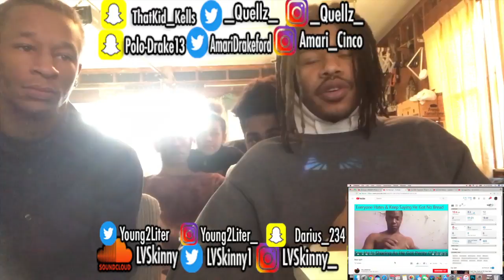The Wise Man - Real Spill (Reaction Video)